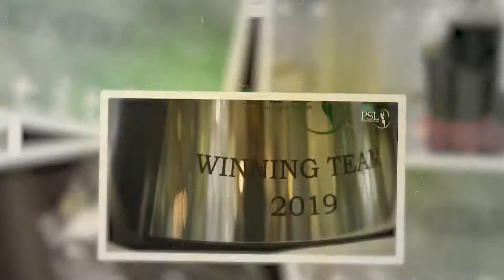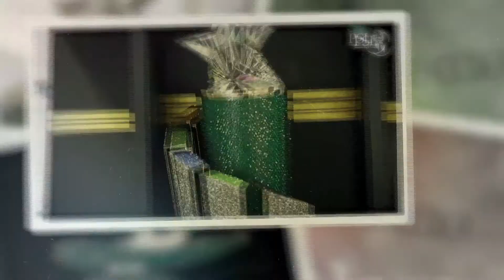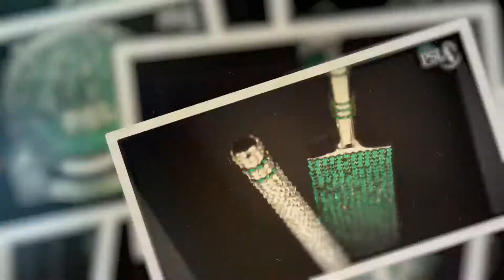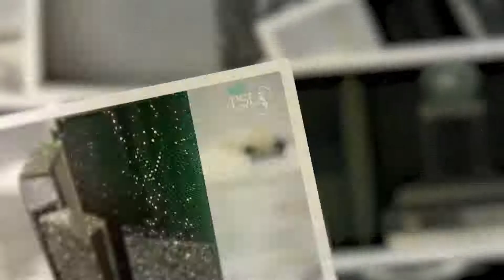Special in PSL 4 Trophy | Pakistan Super League 2019 | Future TV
Crystal made with green and white colours and mirror image crescent and star inside besides having six stripes, Pakistan Super League edition-4 trophy is a masterpiece. Trophy reflects unity and love for cricket of Pakistanis.

About Us:
The Future TV is Pakistan’s first hybrid television channel that intends to empower people with correct real time information and knowledge. We want to cater people from different demographic and cultural backgrounds. With a team of expert human recourse from electronic, print and social media, our aim is to reveal real positive and liberal image of Pakistan to the World by utilizing the reach of internet.